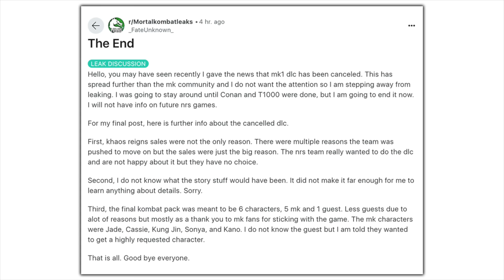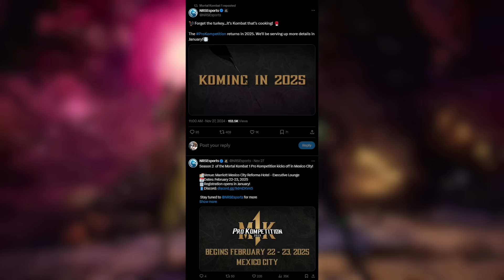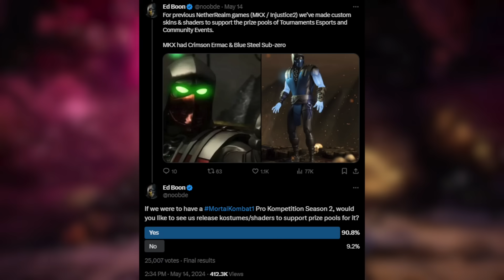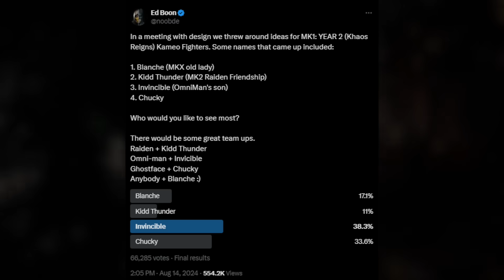Mortal Kombat 1 - Warner Bros "Responds" to Kombat Pack 3 DLC Leaks & Cancellation Rumors ...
Mortal Kombat 1 - Warner Bros "Responds" to Kombat Pack 3 DLC Leaks & Cancellation Rumors ... What do you all think of this? Let me know!

Like that outro song?